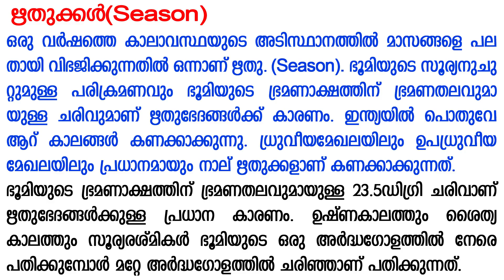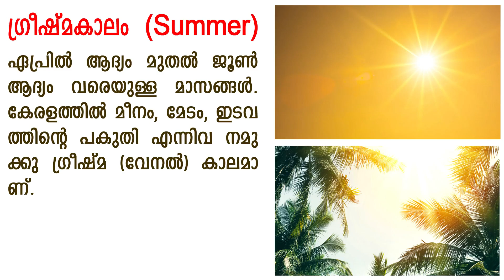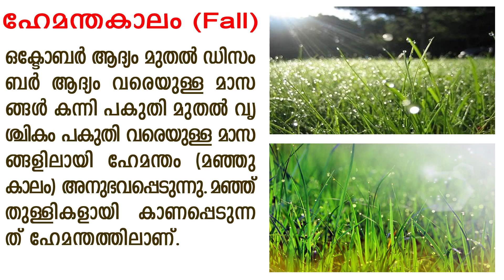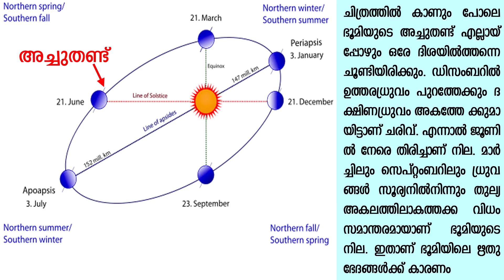ഋതുക്കള്‍ | കാലങ്ങള്‍ | SEASONS | കേരളത്തിലെ ഋതുക്കള്‍ | Rithukkal Malayalam